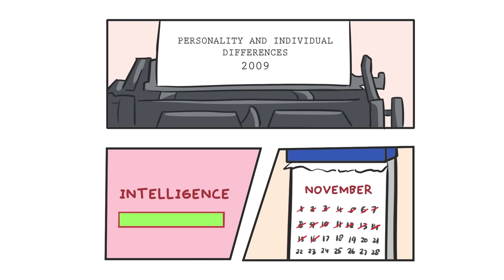9 Signs of a Secretly Intelligent Person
What does being intelligent mean to you? Intelligence isn’t something that’s measured merely by an IQ number or a test grade; it is demonstrated and shown through our personality and lifestyle, which can make intelligence hard to determine ourselves. Are you curious to find out if you are secretly intelligent without knowing it? Perhaps, you resonate some of these signs that potentially applies to you or someone you know.

If you relate to this video and often struggle as a highly intelligent person. We have a video on 8 Struggles of Being a Highly Intelligent Person for you to watch

Writer: Maryann Opida
Script Editor: Morgan Franz
Script Manager: Kelly Soong
VO: Amanda Silvera
Animator: Sam Rain
YouTube Manager: Cindy Cheong